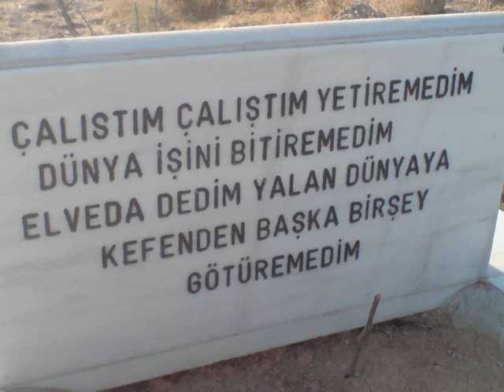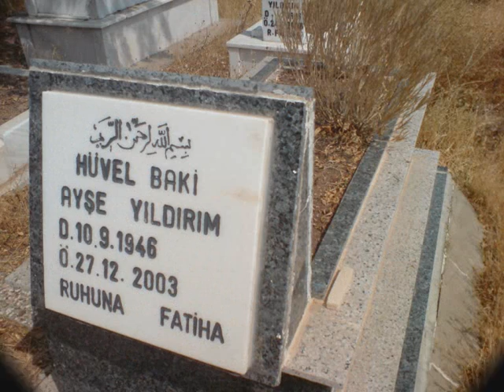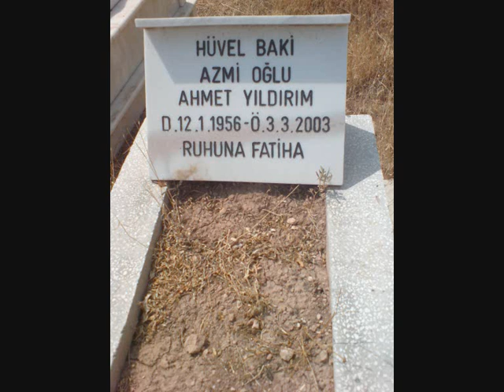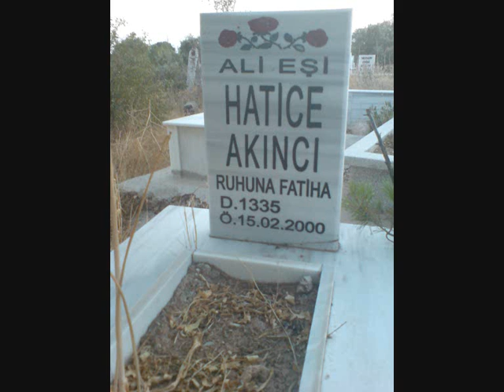Canim Omurca.Köyümüzün Mazarligi.1 (2008)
Omurca Usak Ulubey Esme Bölme